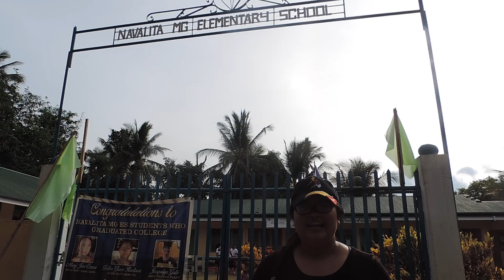Here's Hope, WeDay Community Service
Eighth grade was the year when I was given a chance to go to a concert for free and in return i had to do a some type of service. And so i did. At first I thought I was just going to do a small project just so I could go to the concert ( Me to WE) but as I was going through the whole process I realized how much I could impact others. I asked my classmates to donate school supplies to a local school in my hometown, and they were kind enough to donate two boxes of supplies. I am thankful for my classmates for donating, for my mother who kindly and patiently stores the supplies in the balk bayan box, my sister who supported me through the whole process and of course my aunt for working with me to make my project happen. HELPING OTHERS FEELS GREAT, MAKE A CHANGE, MAKE AN IMPACT, THE WORLD WILL BE A BETTER PLACE.